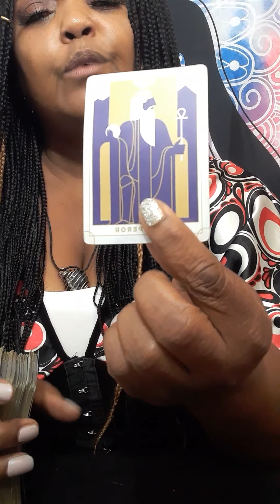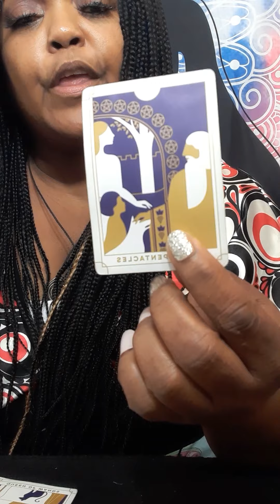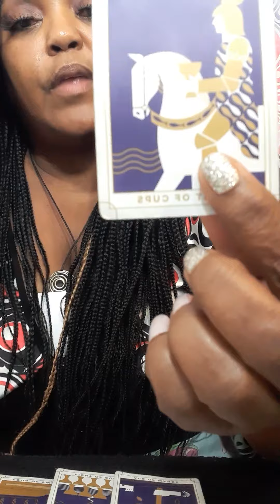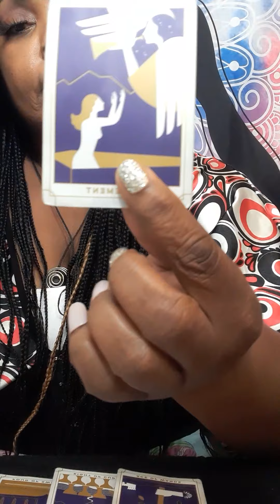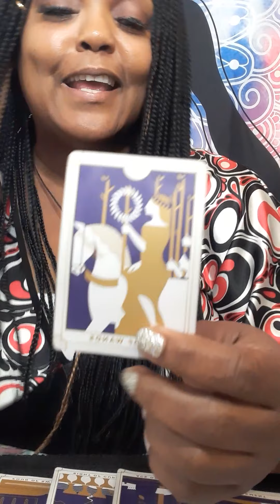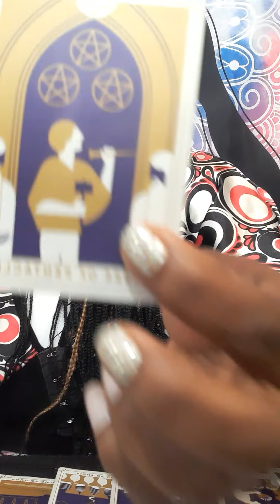LEO YOUR EX REGRETTING LETTING YOU GO AND NOW THEY ARE FEELING REMORSEFUL!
No, I did not go to any fancy tarot school. This gift was passed on through generations.I am a cancer moon. I want to help all signs with relations, finance, and work. What leads me to my spiritual path, when I met a narcissist. It was a very painful journey. I am here to let you know who you are dealing with. I am a new reader trying to grow my channel. I am a different kind of reader. I do my own style of reading. NO refund will not offer.